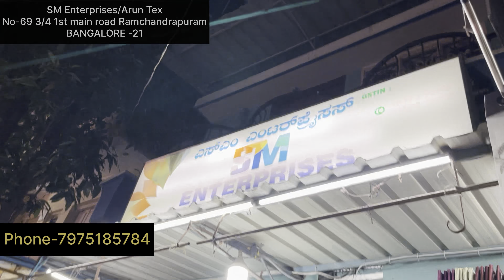Comforter In wholesale price RAMCHANDRAPURAM BANGALORE | SM Enterprises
SM Enterprises \ Arun Tex
No 69 , 3/4 , 1st main road Ramchandrapuram BANGALORE-560021

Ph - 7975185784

Blanket wholesale market in Bangalore
Blanket wholesale market
Ramchandrapura market Bangalore
Wholesale curtains in chickpet Bangalore
Carpet wholesale in Bangalore
Chickpet wholesale items
Chickpet Bangalore shopping cheap price
Bangalore wholesale clothing market
Wholesale mattress in Bangalore